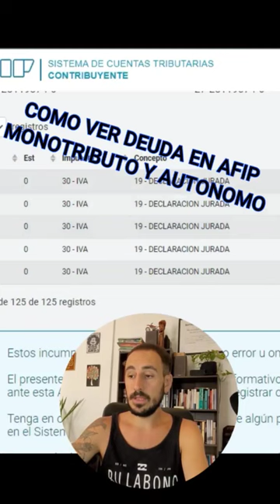Como ver deuda en afip sobre el monotributo y autónomo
Como ver DEUDA en AFIP de mi MONOTRIBUTO o AUTONOMO | SISTEMA DE CUENTAS TRIBUTARIAS TUTORIAL